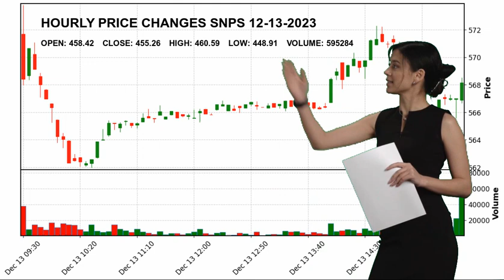Synopsys, Inc. SNPS Stock Price Analysis Today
Synopsys, Inc. SNPS Today.
December 13 Synopsys, Inc. Hourly Price Changes of Synopsys, Inc., which closed yesterday at $455.26 and started the day at $458.42.
Synopsys, Inc. reached maximum $460.59 today. And the lowest stock price was $448.91 .
Software - Infrastructure Technology Dr. Aart J. de Geus SNPS Synopsys
 Inc. Synopsys
 Inc. NASDAG Stock Price SNPS Price Synopsys
 Inc. Price SNPS Stock Price Synopsys